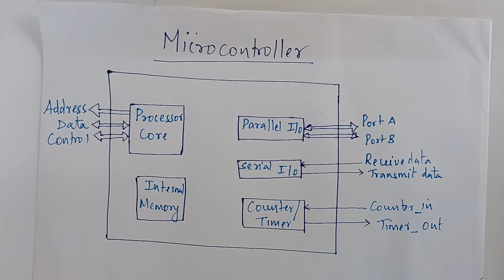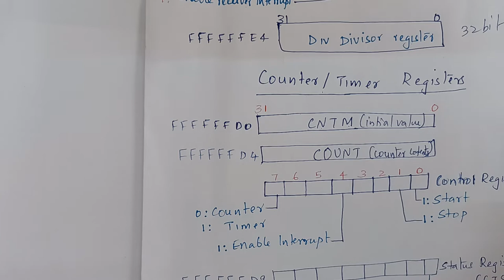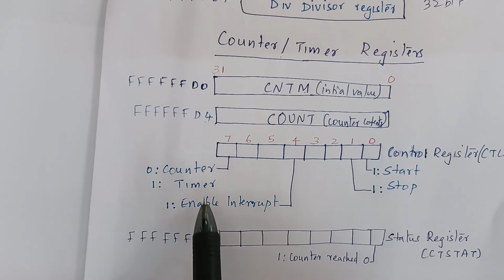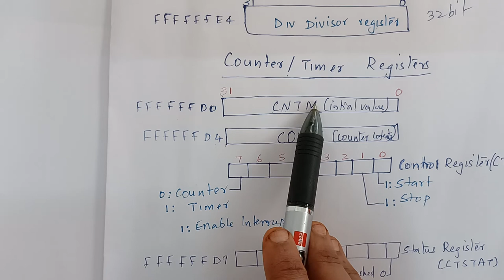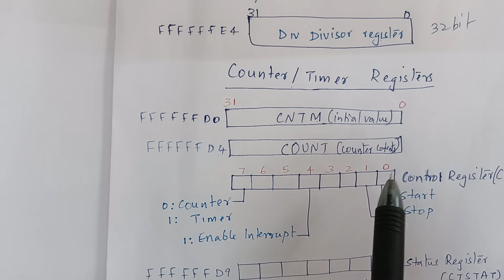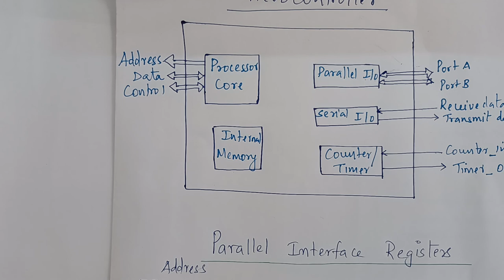Embedded Systems : Microcontroller block diagram discussion : Counter / Timer Register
Microcontroller block diagram discussion : Counter / Timer Register